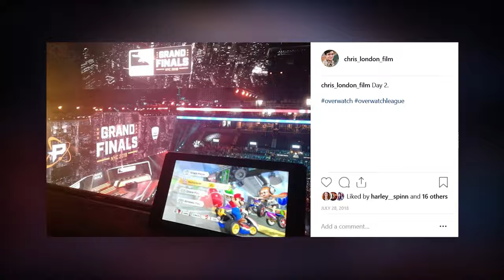Shanghai Dragons: The Underdogs of Overwatch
With the second season of Overwatch League upon us, I wanted to talk a bit about why I enjoyed the first season so much.